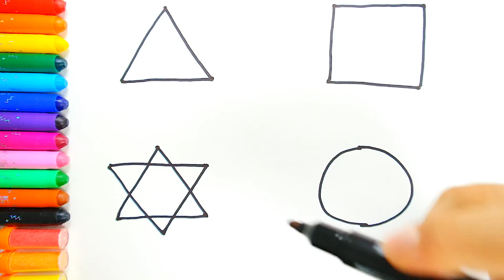How to draw figure and coloring for kids / Lovin toy ☆